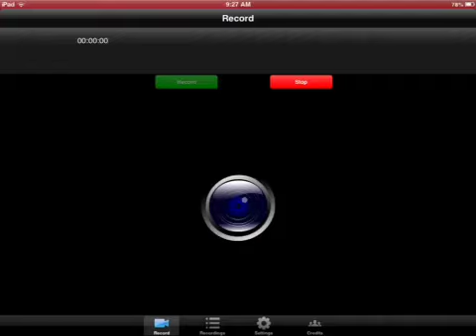Lets join minecraft servers! season 1 ep 1 MY CLONE IS BACK!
Ep 2 coming soon who's server is next?